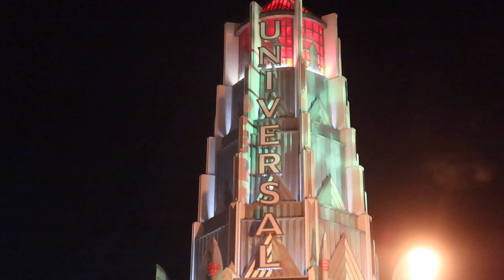Chainsaw Chase Out Hollywood HHN 2022 |Front View POV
You can catch the chainsaw chase out every night of HHN 30min before closing in front of the main universal studios store or Feature presentation store.
-Shout out to DaylanLA for the exit shot of the chainsaw chase out, make sure to check out his channel !